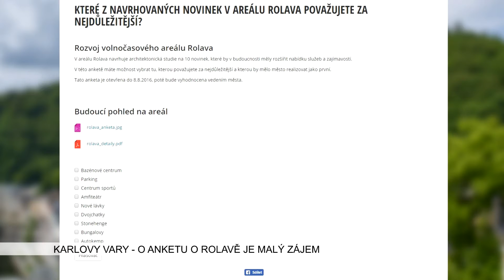Karlovy Vary: O anketu o Rolavě je malý zájem. Město prodloužilo hlasování (TV Západ)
Lidé z Karlových Varů mají možnost se zúčastnit ankety o rozvoji volnočasového areálu Rolava. Město zde chce postavit desítku nových atrakcí a lidé mají určit, která bude vybudována jako první. Zájem o anketu je ale malý.

„Před několika dny tato anketa měsíční skončila. Vzhledem k tomu, že nejvyšší počet respondentů byl asi zhruba 500, tak jsme ji ještě prodloužili o jeden měsíc. V tuto chvíli si myslím, že vyhrává sportovní centrum, následuje bazénové centrum a další atrakce, ale ten počet respondentů je tak malý, že si myslím, že vypovídající vzorek pro rozhodnutí rady to stále ještě není. Takže prodloužíme o jeden měsíc,“ informoval novináře náměstek primátora Michal Riško.

Lidé v anketě mohou vybrat z následujících atrakcí - bazénového centra, centra sportů, amfiteátru, nové lávky, dvojchatek, Stonehenge, bungalovů, parkingu nebo autokempu. U stránky s anketou je také přiložen soubor s detailnějším popisem jednotlivých atrakcí.

Anketa je otevřena do 8. srpna a poté bude vyhodnocena vedením města. Neváhejte a hlasujte, můžete tak ovlivnit příští podobu areálu. Vzhledem k finanční náročnosti budou atrakce realizovány postupně několik let.

V době přípravy reportáže vedlo centrum sportů před bazénovým centrem a parkingem. Dosud hlasovalo necelých 1100 lidí.